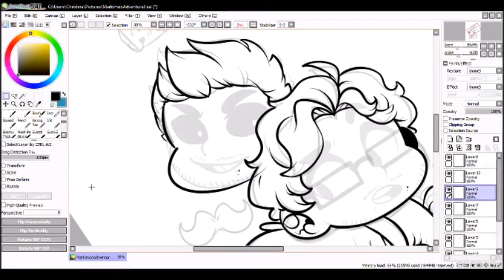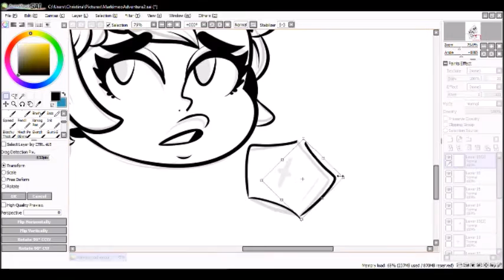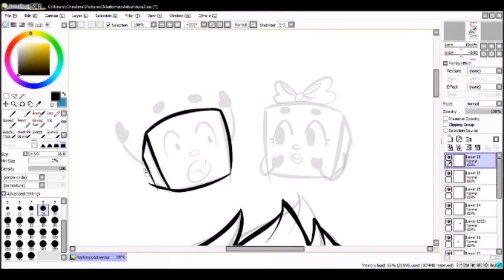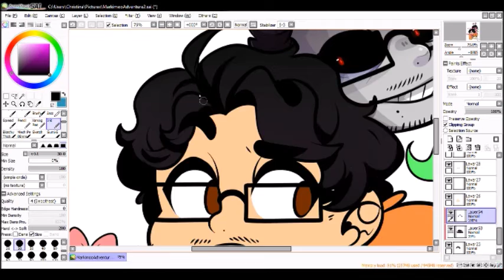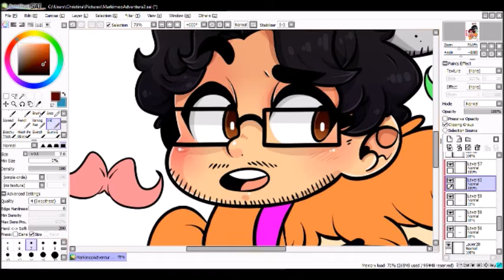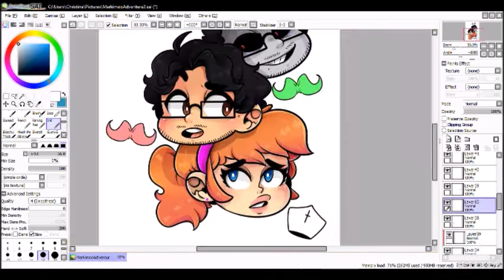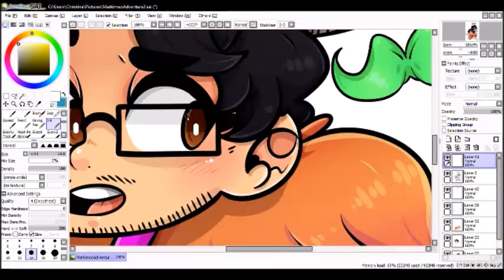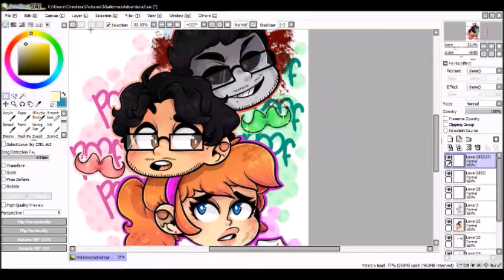Markimoo Adventures 2: Speedpaint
Late congrats to Mark on reaching 16 million subs!